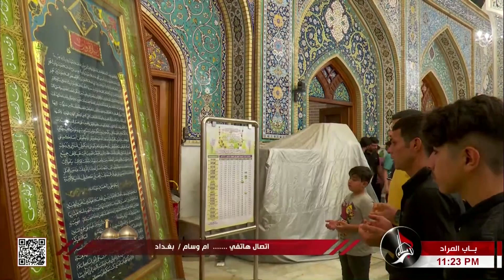باب المراد - من العتبة الكاظمية المقدسة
3 ذي الحجة 1444 هـ